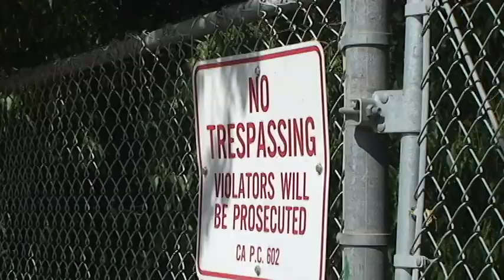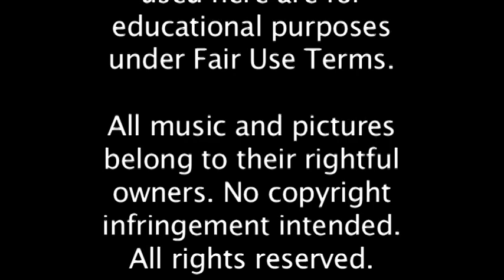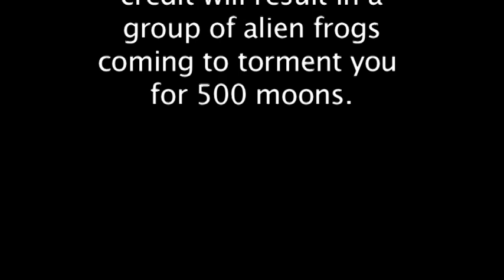Rabbit Rescue Documentary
Made for video production class.